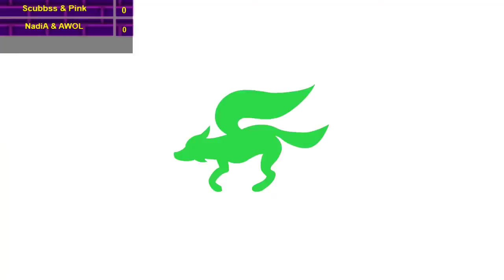aMac & blanc (G) vs. Overcast! & Moosh (B) - Losers Quarters - Hoop V